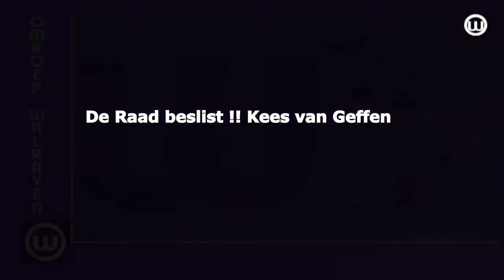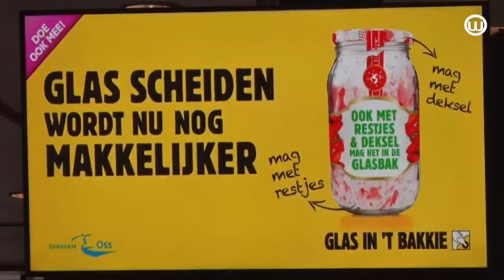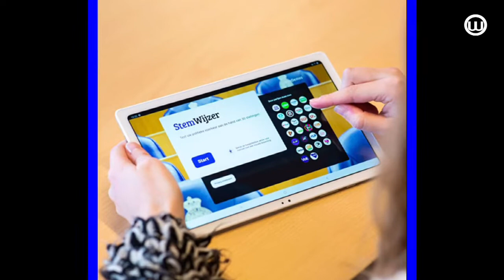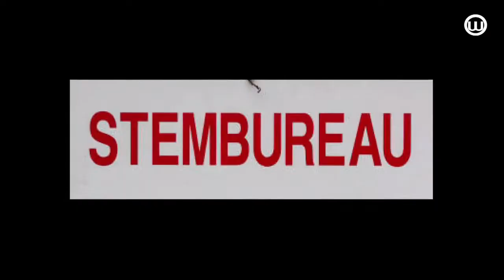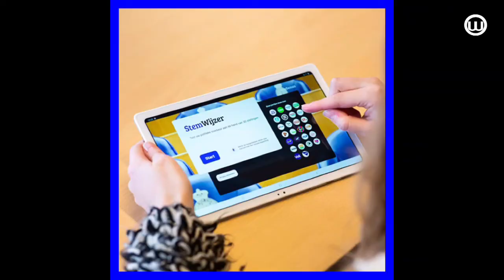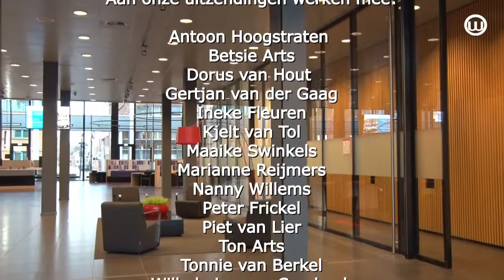220312 WEEKOVERZICHT 12 maart 2022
WEEKOVERZICHT 12 maart 2022